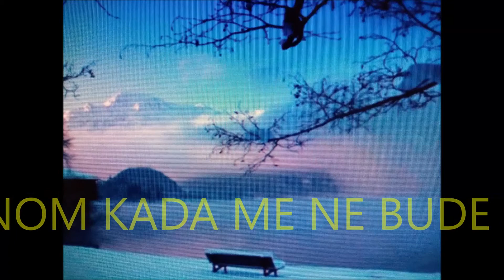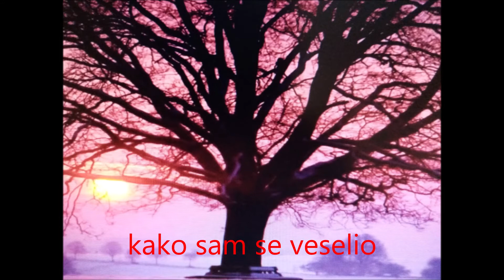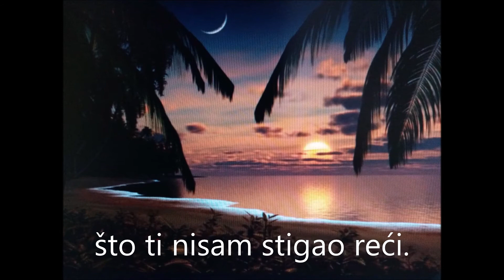JEDNOM KADA ME NE BUDE VIŠE